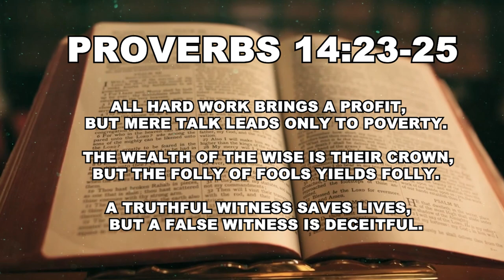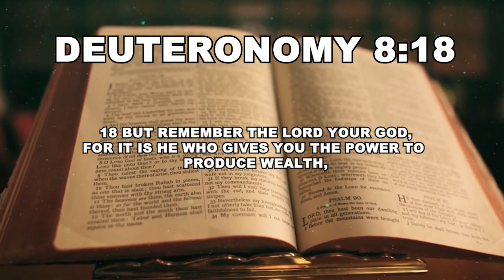Millionaire Reaction to ELON MUSK REVEALS BEST ADVICE for ENTREPRENEURS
In this reaction video I break down Elon Musk on the Lex Fridman Podcast giving his best advice for young people